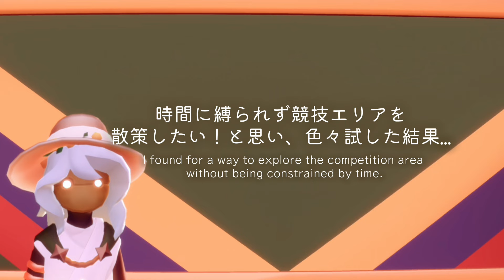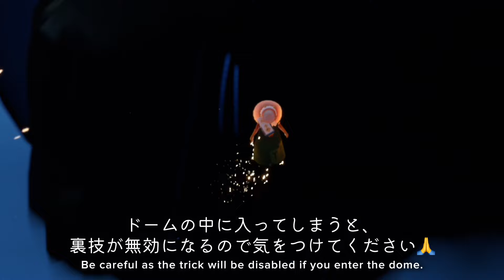【Sky】凱旋の大競技会限定.ᐟ『 1人で行ける!!秘密の黄金部屋🏆˖ ࣪⊹＋その他』【Tournament of Triumph】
ご覧いただきありがとうございます𓅯

他にもたくさん裏世界や裏技を紹介しています＊.
よかったらご覧ください𓅮

▼Sky ひとりで行ける裏世界＆裏技シリーズ（Sky oob & trick ）

Thanks Music

・一部フィルター加工をしているので実際の色味と多少違うところがあります。

・アップデートにより  "裏世界へ行けなくなる/景色が変わる/裏技が使えない"  などの可能性がございます。予めご了承下さい。

・お使いのゲーム機又は星の子の身長によっては "景色が違う/裏技が使えない/機器に負担が掛かる" などの場合がございますので、試される際は自己責任でお願い致します。

・英訳は翻訳ツールを使用しているため文章が所々おかしいと思いますが、温かい目でみてくださると嬉しいです𓇢𓆸

This video introduces the  OOB & Tricks of the app game "Sky Children of the light"

In addition, there is a possibility that you will not be able to go in the future or the scenery may change due to the update. There is also a possibility that the trick will not work.

It may also not be possible depending on the game console you are using. Please note.

I'm using a translator, so some of the sentences may be strange. Please look at it with warm eyes.

0:00 OP
0:50 競技エリアを時間制限なくする方法
02:01 フレンドの行く場合
02:38 石窟の雲トンネル
04:06 書庫の長くて暗い通路
05:02 黄金部屋＋その他